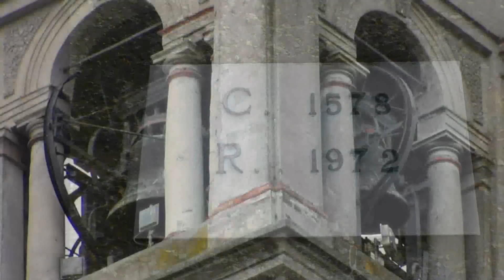Le campane di Caselle Lurani (LO)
Caselle Lurani (LO)
Chiesa Prepositurale di S. Caterina V. e M.

Concerto di 5 campane in Mi3

Distesa delle 4 campane minori x l'Angelus Festivo nella Festa della Domenica in Albis

Di queste campane avevo anche un video del concerto solenne, poi andato perso...